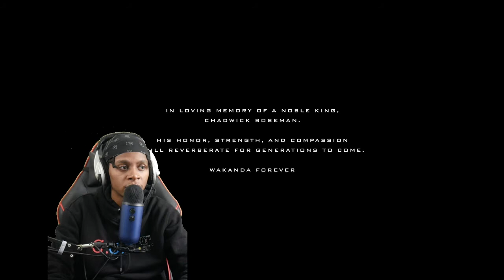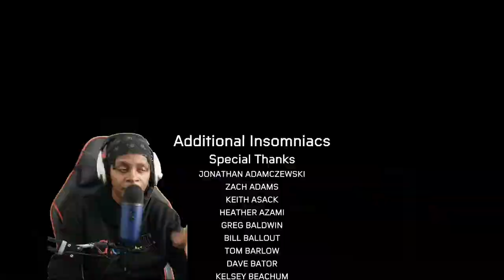MILES IS A SIMP?! ENDING SPIDERMAN MILES MORALES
Spiderman miles morales ending by 1upmaurice